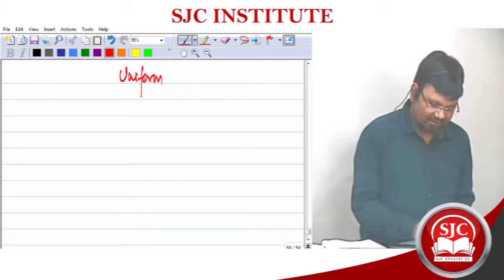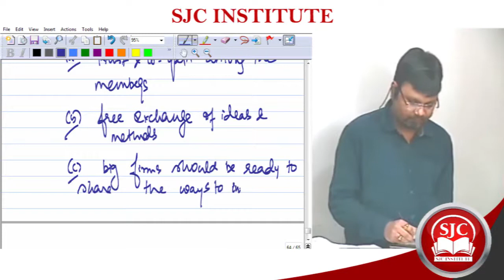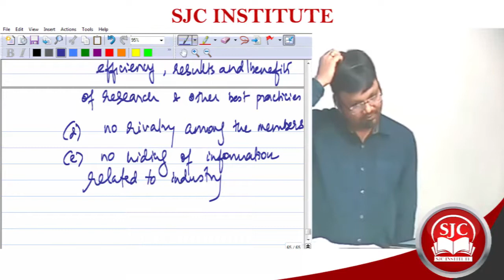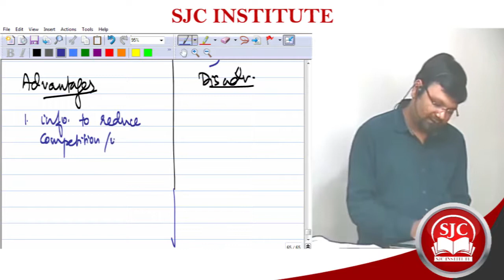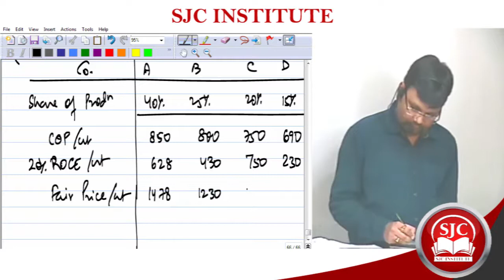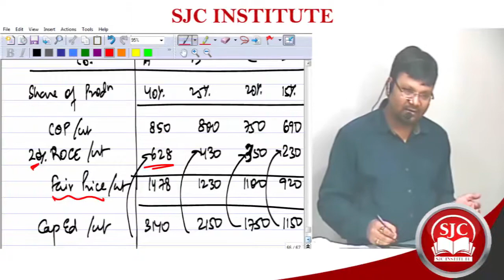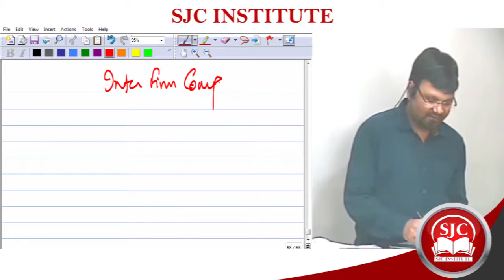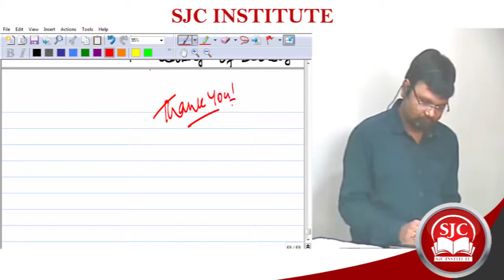CA/CMA/CS | Costing | Uniform Costing and Inter firm Comparison | Satish Sir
One of most important topic for all professional exams at both Inter and Final level that many student skip in their preparation. Now, it will be a cake walk for you.